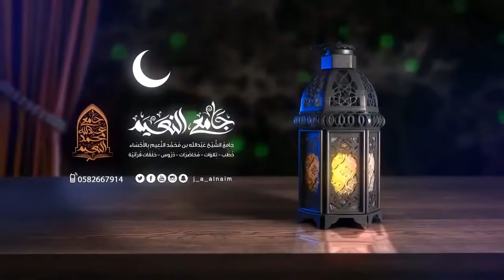Quran Recitation Really Beautiful Amazing Crying Emotional by Abdul Rahman Al Ossi